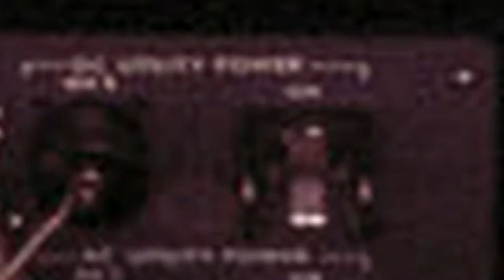SPECIALE VIDEO VOOR BOOF